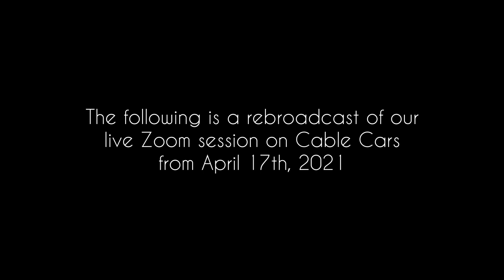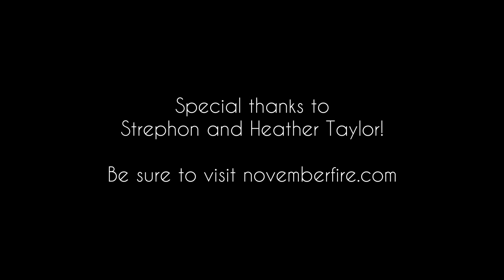All About Cable Cars -- Prerecorded Zoom Session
Filmmaker Strephon Taylor discusses the documentary "San Francisco Cable Cars" on this rebroadcast of a live Zoom webinar on Saturday, April 17th 2021.  Strephon's wife Heather Taylor joins, and Rena Kiehn moderates this informative discussion.

Please visit nilesfilmmuseum.org for more information about or 501c3 Non-profit organization.